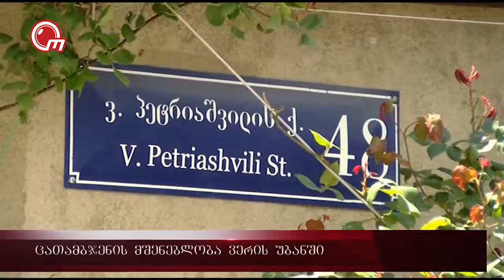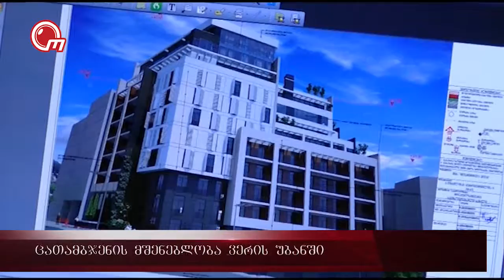მშენებლობა ვერის უბანში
თბილისის მერიის მიერ დედაქალაქის ცენტრში მრავალსართულიანი კორპუსების მშენებლობის აკრძალვის მიუხედავად,  ვერის უბანში შესაძლოა, 15 სართულიანი კორპუსი აშენდეს. როგორც ირკვევა, პროექტი ყოფილი მერის, გიგი უგულავას მმართველობის პერიოდში დამტკიცდა. პეტრიაშვილის ქუჩის მცხოვრებლები მშენებლობას აპროტესტებენ. მათი განცხადებით, ახალი ცათამბჯენი მეზობლად მდებარე საცხოვრებელ სახლებს საფრთხეს შეუქმნის.  სოფო ნიაური დეტალებით.